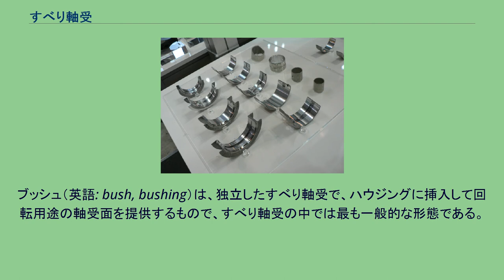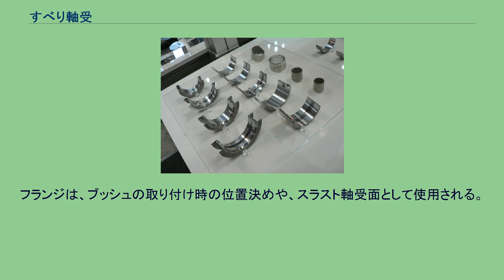すべり軸受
すべり軸受 すべり軸受（すべりじくうけ、滑り軸受）は、すべり面で軸を受ける軸受をいう。
作動流体によって油軸受と空気軸受に分けられる。
多くの場合、給脂、潤滑して、その油膜で、軸と軸受の接触、凝着を防ぐ。
比較的簡単な機械では、軸は鋼であることが多いので、凝着しやすい「ともがね」の組合わせを避けるために、真鍮、青銅などの銅合金や、プラスチックなどを加工したいわゆるブッシュを使い、潤滑剤としてグリスを封入するなどして使うのが、初歩的な使用例である。
軸受のすきまに異物が入った場合の故障を防ぐため、異物が埋まるような比較的柔らかい材料が選ばれることが多いが、硬質なセラミックを軸受にする場合もある。
すべり軸受材の性能の指標の一つにPV値があり、P=軸受け面圧に V=軸の周速（回転数×軸径）をかけた値の範囲が使用できる領域であるという、選定のガイドラインである。
軸受部の摩擦による発熱が、熱伝導による放熱を上回ると軸受材料が溶融し、焼きつきにいたる。
よりシビアな用途では、特殊な軸受合金が用いられる。
組立直後の初期のなじみ性、耐疲労性、耐摩耗性など、相反する特性を要求されるので、多層構造の軸受けが使われる場合もある。
含油軸受、静圧軸受もすべり軸受に含まれる。
ブッシュ（英語: bush, bushing）は、独立したすべり軸受で、ハウジングに挿入して回転用途の軸受面を提供するもので、すべり軸受の中では最も一般的な形態である。
一般的には、ソリッドブッシュ（スリーブ、フランジ）、スプリットブッシュ、クレンチベアリングなどがある。
3つのタイプの違いは、ソリッドブッシュは全周がソリッドであること、スプリットブッシュは長さに沿って切り込みが入っていること、クレンチベアリングはスプリットブッシュに似ているが、部品をつなぐ切り込みにクレンチ（クリンチ）が入っていることである。
フランジ付きブッシュは、スリーブブッシュの一端に外径から半径方向外側に伸びるフランジを付けたものである。
フランジは、ブッシュの取り付け時の位置決めや、スラスト軸受面として使用される。